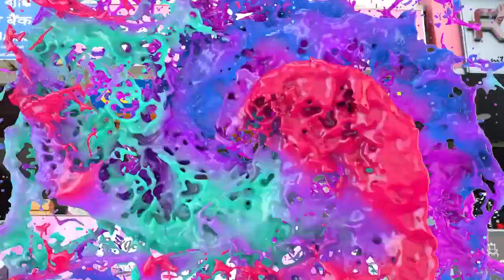Fast News | North Bengal & Sikkim | 22nd September 2023